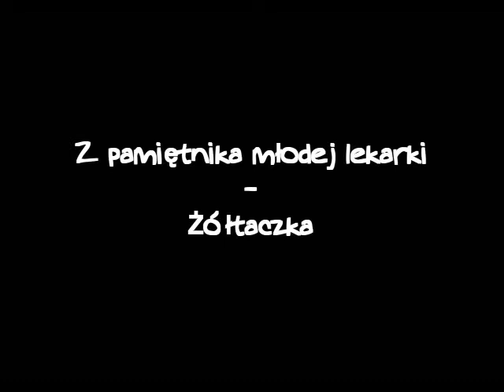Z pamiętnika młodej lekarki Żółtaczka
Z pamiętnika młodej lekarki – cykl humorystycznych, kilkuminutowych skeczy radiowych, autorstwa Ewy Szumańskiej, istniejący od roku 1975 do wprowadzenia stanu wojennego w grudniu 1981, potem ponownie od czasu tuż przed upadkiem PRL w 1989 aż do 2007, wykonywany przez artystów wrocławskiego Studia 202. Nadawany był w magazynie 60 minut na godzinę oraz w programie ZSYP.